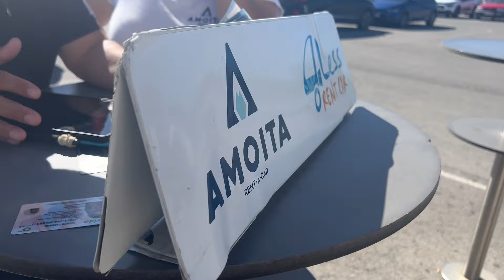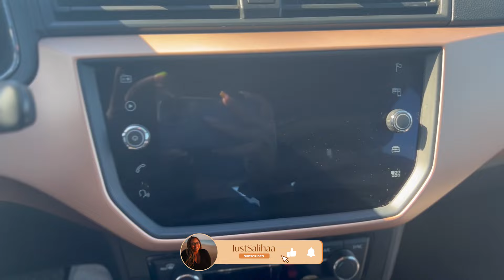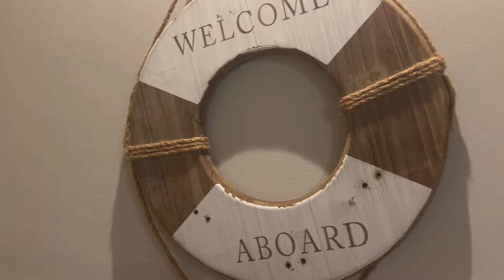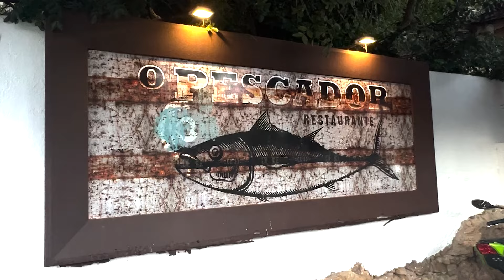FIRST SOLO TRAVEL IN PORTUGAL || Exploring Algarve | Portimão, Lagos, Faro 🇵🇹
My First Solo Trip to Portugal! 🇵🇹

I'm excited to share my first solo travel adventure with you all! Join me as I explore the stunning Algarve region in Portugal. From breathtaking beaches to charming towns, this trip was filled with unforgettable moments. Here's a detailed look at everywhere I went, a mini itinerary, and the wonderful apartment I stayed in.

🌊 Places I Visited:
Praia da Falésia
Praia Do Camilo
Salema
Praia Dos Três Castelos
Praia Torralta
Seven Hanging Valleys

📌 Useful Links:
Car Rental: